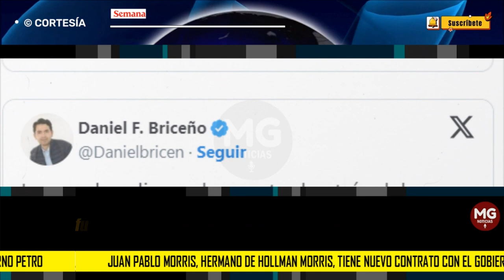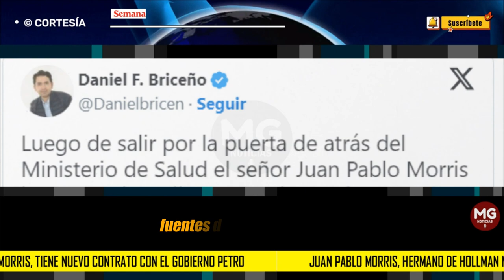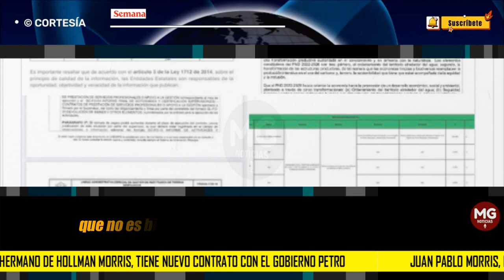NUEVO ESCÁNDALO EN GOBIERNO PETRO 🎯 MILLONARIO CONTRATO PARA HERMANO DE HOLLMAN MORRIS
Juan Pablo Morris, hermano de Hollman Morris, tiene nuevo contrato con el Gobierno Petro. ¿Cuánto ganará?
Daniel Briceño, concejal de Bogotá, mostró el contrato de quien fue jefe de prensa del Ministerio de Salud.
SEMANA